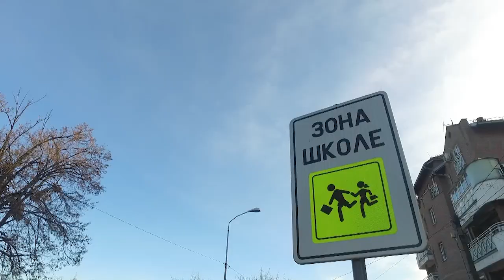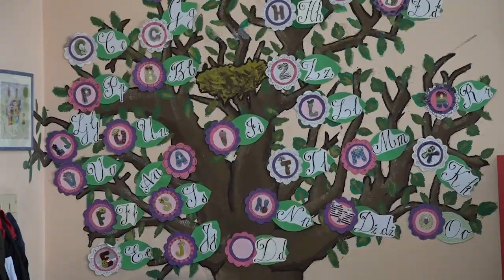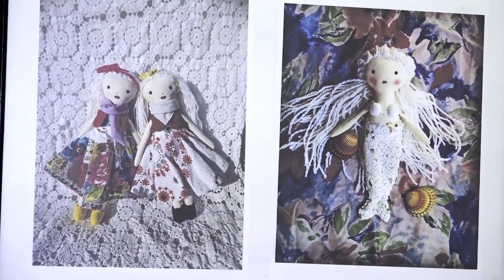921. Nestrpljivi snovi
Пријатељ емисије Гала вода у  2023. Рецитовале су балерине Студија М из Ваљева. Милица је по први пут водитељ Нестрпљивих. Посетили смо I/3 ОШ Нада Пурић у Ваљеву. Савети за родитеље и децу од Уроша Петровића, књижевника. Лепа песма и спотић Хорића Срцуленце из Ваљева. Најава 9. фестивала Играј играј 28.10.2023. и 8. ДИ феста 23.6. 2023.